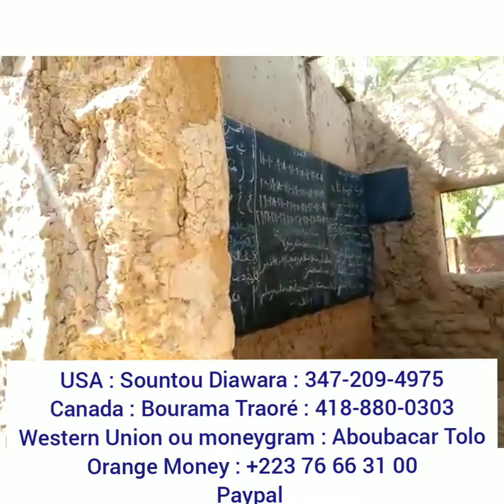La course vers le paradis Al Firdaws est lancée. Nous remercions tous nos donateurs.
Western Union ou moneygram : Aboucar Tolo